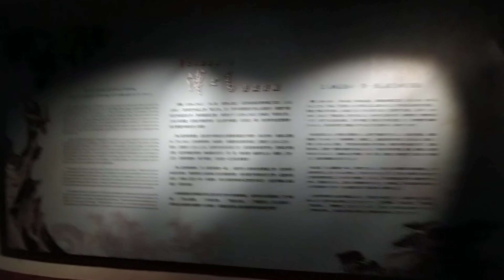［台北故宮］-3#溥心畬特展#蛞蝓軸#海石賦#帚生菌